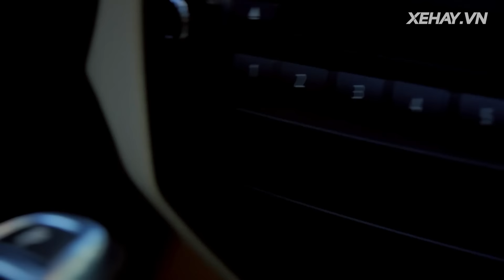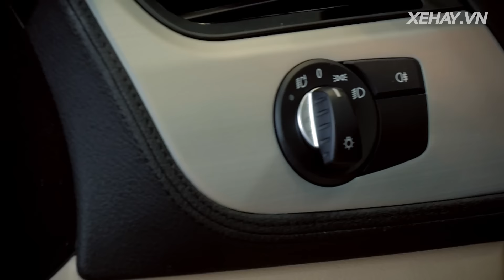[XEHAY.VN] Chi tiết BMW Z4 - xe "dân chơi" giá 2,89 tỷ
21h00 CHỦ NHẬT hàng tuần (phát chính)
Thứ 2: 18h30
Thứ 3, 6: 21h30
Thứ 4, 5: 17h30
Thứ 7: 18h00

[ĐÁNH GIÁ XE] BMW X1 2016 - đúng chất SUV thể thao, đa dụng